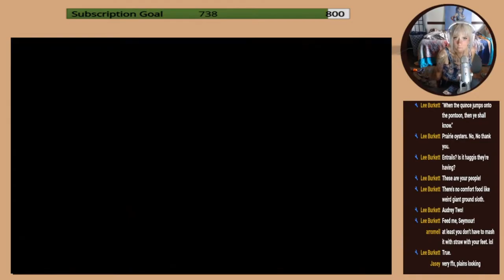Finding The Xaela and Preparing A Feast | Final Fantasy XIV - Stormblood MSQ -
The video alignment gets a little wonky around the mid-way point? Sorry about that! It doesn't last long! I gotta fire my editor x.x

Thanks!!!